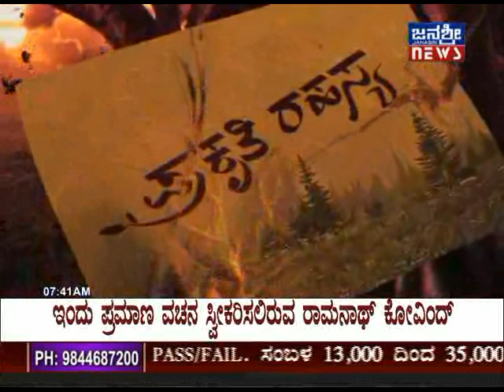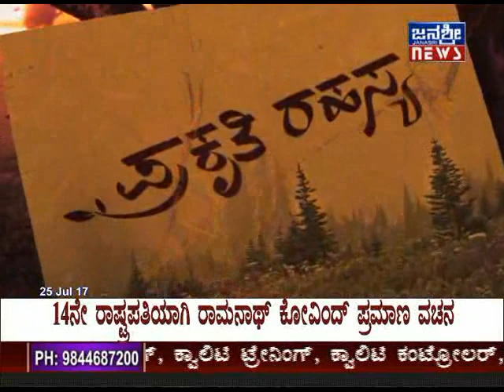JANASRI TV | PRAKRUTHI RAHASYA | EPISODE - 220 | 25/07/2017